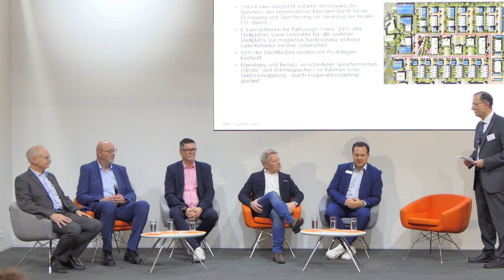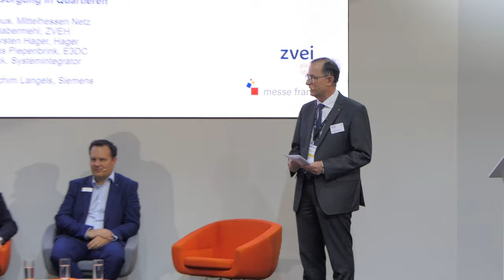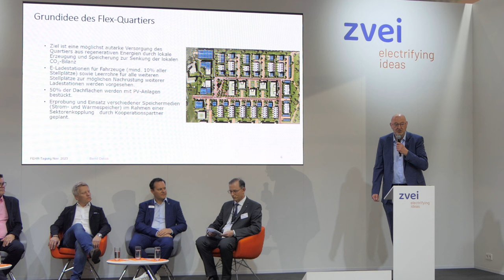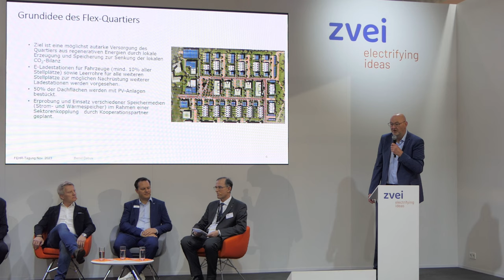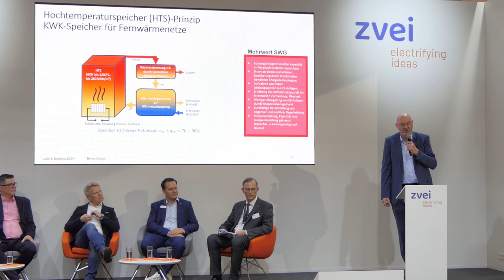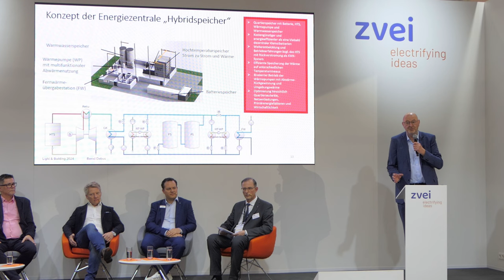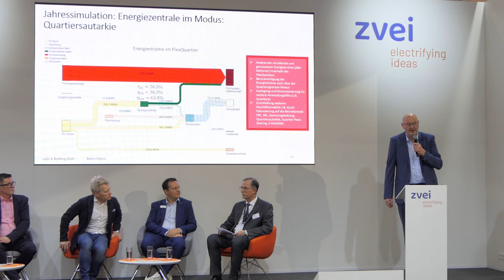Fach-Talk: Dezentrale Energieversorgung in Quartieren | Light + Building 2024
Dezentrale Energieversorgung in Quartieren
- Andreas Habermehl (Zentralverband der Deutschen Elektro- und Informationstechnischen Handwerker (ZVEH) @EHandwerk
- Hans-Joachim Langels (Siemens AG)
- Dr. Torsten Hager (Hager Group) @HagerDeutschland
- Dr Andreas Piepenbrink (E3DC)  @e3dc_energystorage
- Rene Rieck (Systemintegrator)